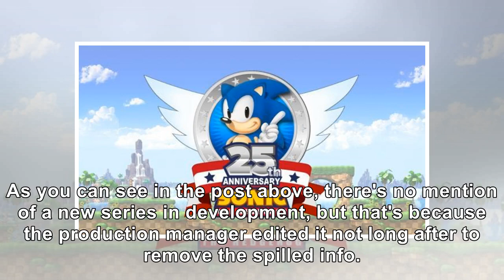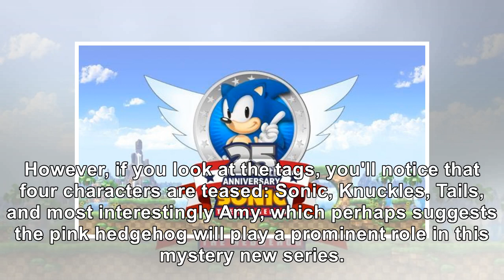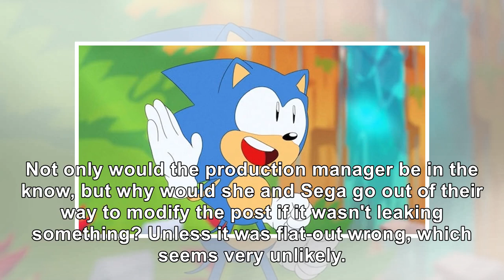New Sonic Animated Series In Development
(Photo: Sega)A new Sonic animated series is in development, according to Sonic Mania Adventures prod...